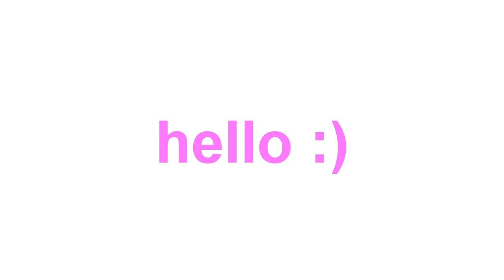Client: Wise Women's Business Center "Ribbon Cutting" 2012